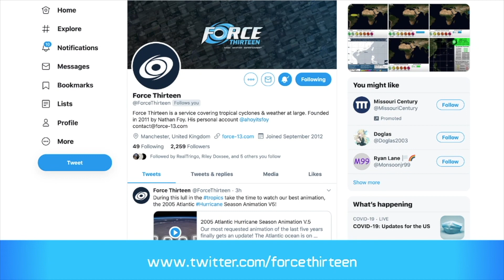Tropical Weather Bulletin - Invest 94L - June 17, 2020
No tropical cyclones are active today, but we have designated a few areas of interest with small chances of development.
94L has a 20% chance of forming before moving over North Carolina by Thursday.
Another area in the Eastern Atlantic also has a small chance of development as it crosses the ocean. In the Eastern Pacific, three areas of interest also have a 10% chance of development in the next five days, both moving out to sea.